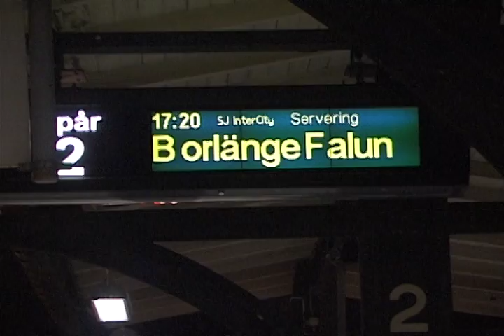KFUM BORLÄNGE. ERIK NYLANDER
Videographer: Adam Klingberg